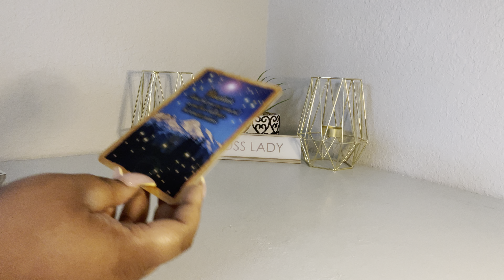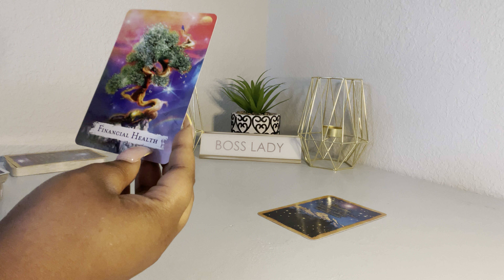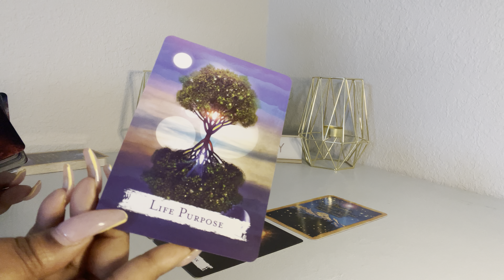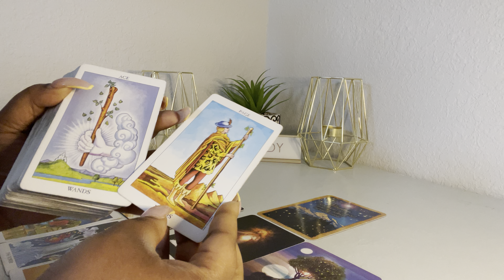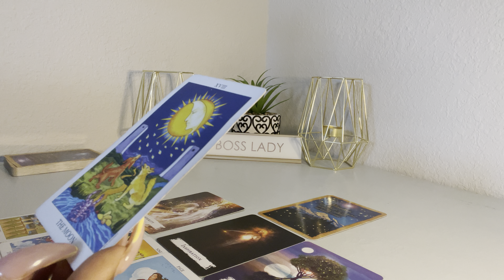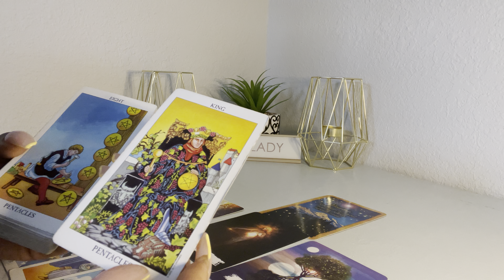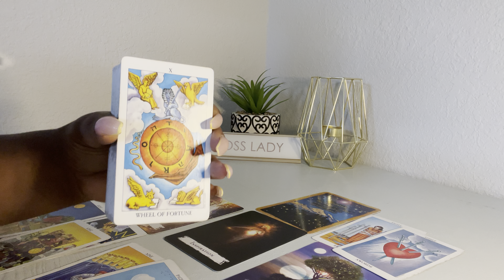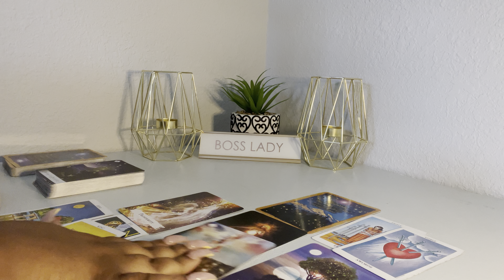♋︎CANCER♋︎ Did You Plant A Money Tree!? 🌱🪴🌳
👀 Are you a Cancer??

🤗So am I!! (☉ sign)

Welcome to ~✨The Cancerians Vibe✨~ where I cater to the Cancers!

That’s right all things Cancer!!!

Celebrate My Birthday With Me!!